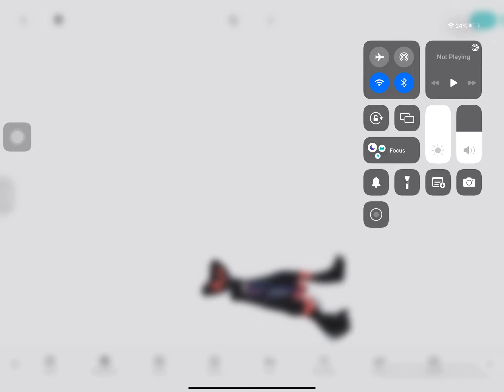Huggy wuggy dancing robo kitten